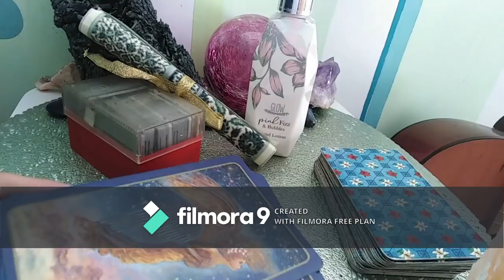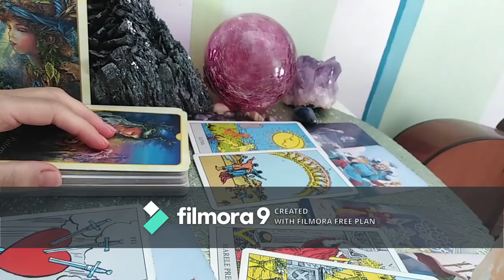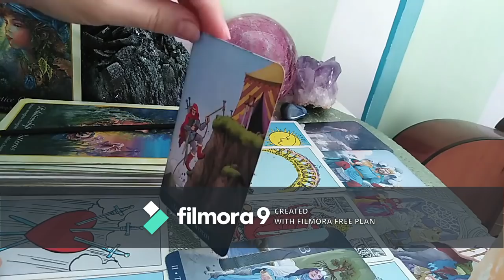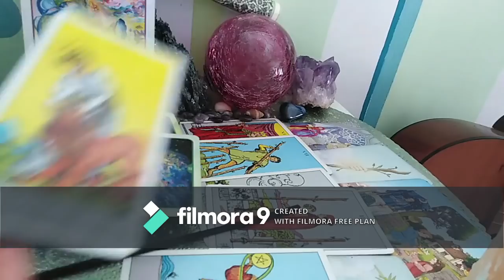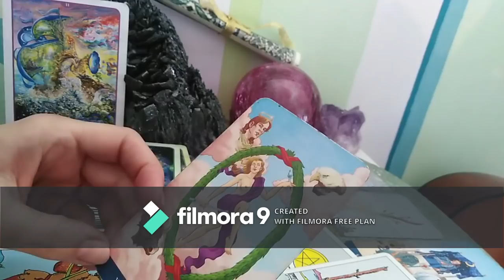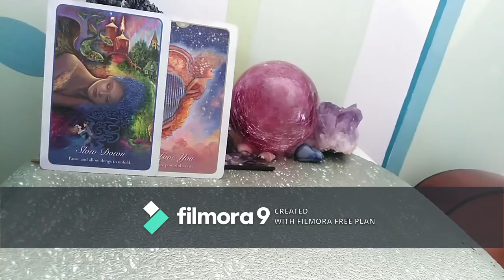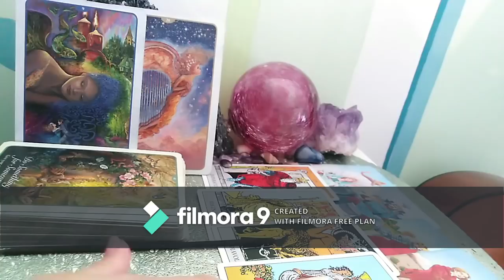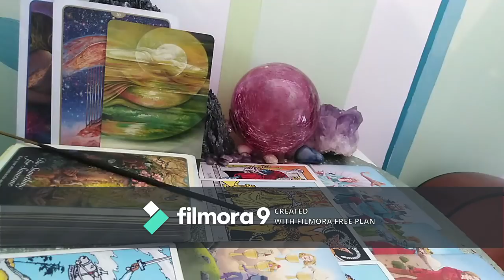ULTIMILE LUNI ALE ANULUI 2020 Cum vor fi pentru voi / Ce veti experimenta - LA ALEGERE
INTRO- 0,00
ALEGERI - 0,48
NR 1 - cutie diapozitive - 1,50
NR 2 - manuscris - 30,30
NR 3 - lotiune maini :) - 1,02,47